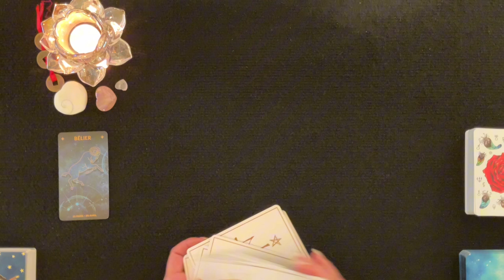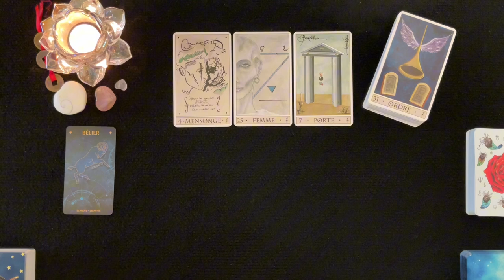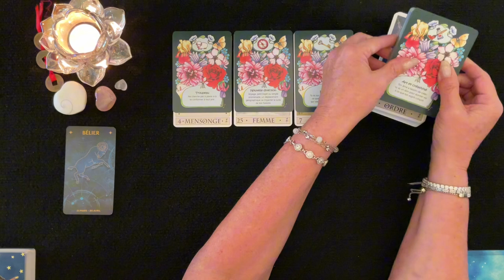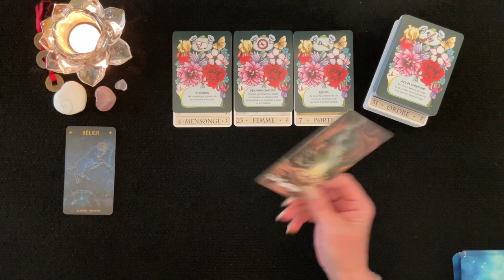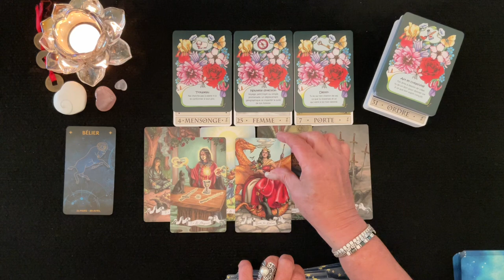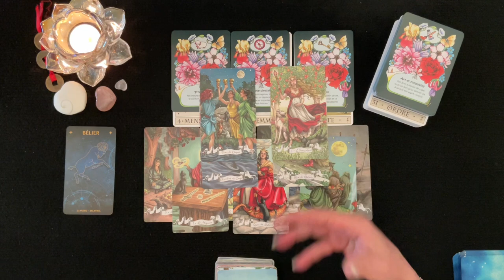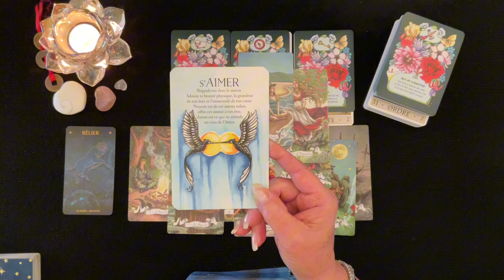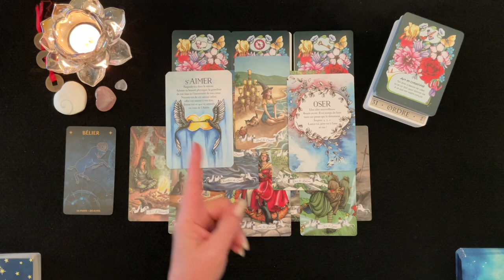BÉLIER ♈️ - Pleine Lune en Bélier - Octobre 2024